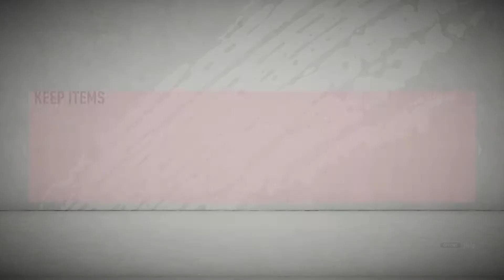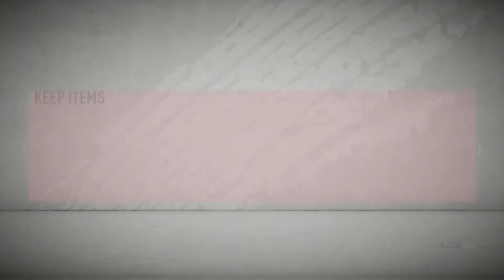REWARDS DAY | FIFA20 Ultimate Team Road to Glory | #1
| SOCIAL MEDIA |